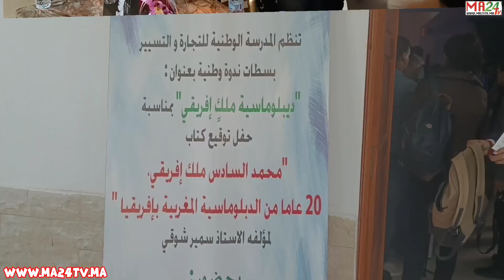دبلوماسية الملك في افريقيا تحت مجهر باحثين وسياسيين